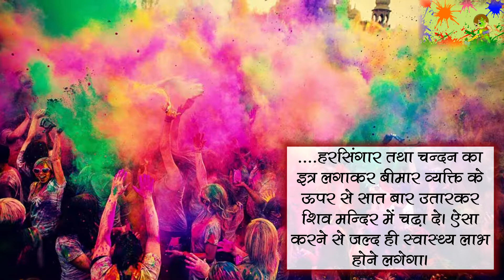होली पर करें ये टोटके, समस्याओं से बचने के लिए देखें ये वीडियो | समाचार नामा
होली के अवसर पर कई तरह की समस्याओं के समाधान के लिए टोटके किये जाते है। अधिक जानकारी के लिए दिया गया लिंक Open करें